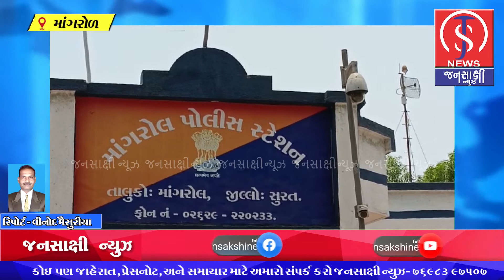રતોલા ગામ થી સગીરાને ભગાડી જનાર આરોપીને મોસાલી ચાર રસ્તા થી સગીરા સાથે SOG ની ટીમે ઝડપી લીધો.